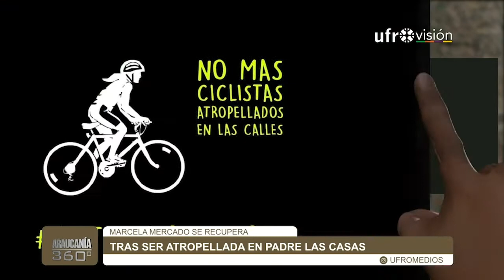No más ciclistas atropellados: El caso de Marcela Mercado y su actual estado de salud|ARAUCANÍA 360°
La madre de la ciclista, Marcela Mercado, dio a conocer el estado de salud de la joven temuquense, que fue atropellada por  un camión, cuyo conductor se dio a la fuga en Padre Las Casas. Asimismo, señaló que el  proceso judicial se encuentra en marcha y solicitó a la Fiscalía que se apresure la investigación para dar con el responsable.